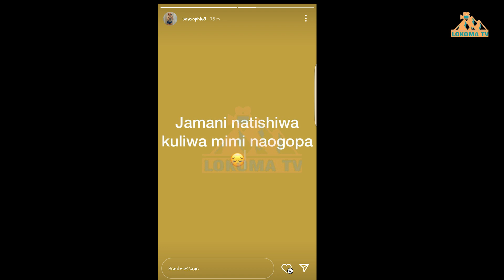🔴Live_ :SOPHY AMELOA ATISHIWA KUULIWA/SAKATA LAKE NA HARMONIZE LAHUSISHWA/JE NI KAJALA?